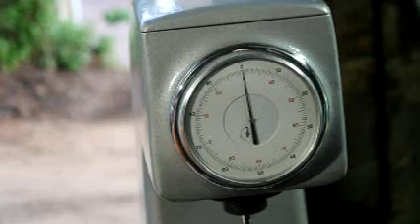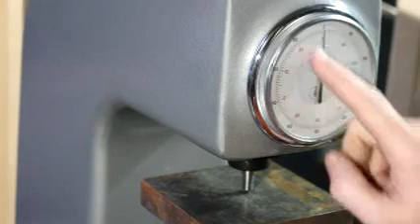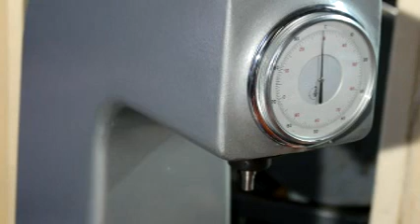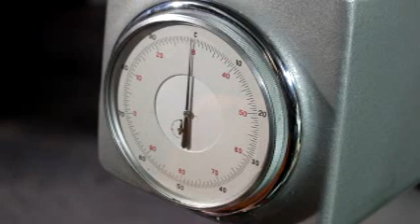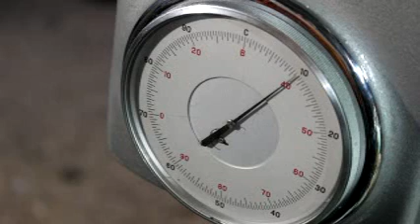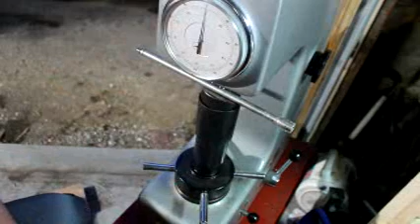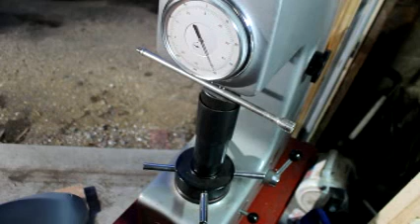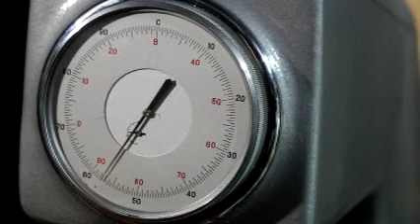Rockwell Hardness Tester in Action!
Testing a few things around the shop on my hardness tester Model HR-150A. This unit is made in China, but seems to work just fine. I have nothing to compare it to, so it's the nicest one I've ever used! These come in handy for things such as testing hardness of bolts, actions, and other random stuff. You can also verify how well you did with your own hardening procedures. This tester will check for both Rockwell B and C.

Buy Products used in this video here!
HR-150A Hardness Tester

Precison Machine Shed Amazon Storefront: